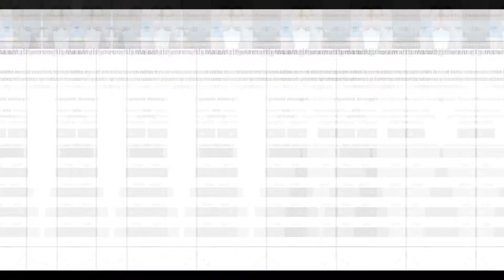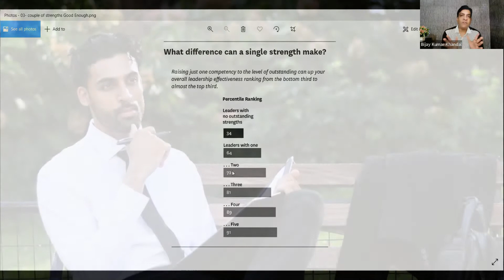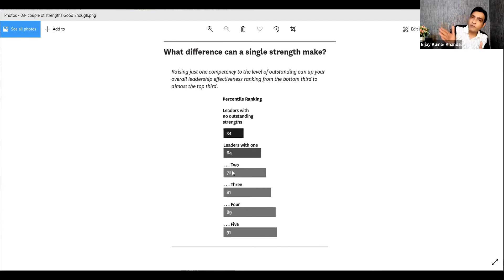How to Find Your Core Values | Identify Core Competencies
Identify what are your Core Values /core strength. Learn why core strength are important! Discover your personal core values and make significant changes in your coming days.

Watch this video to understand more.